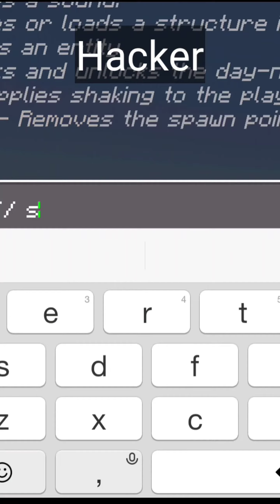Noob vs pro vs hacker slime house build challenge {@Speedrun} youtube shorts